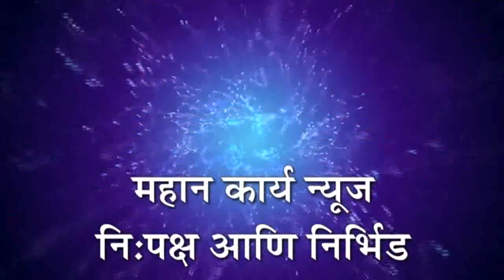सत्कार समारंभाच्या निमित्याने जिव्हाळा निर्माण होतो - अमरसिंह पाटील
सत्कार समारंभाच्या निमित्याने जिव्हाळा निर्माण होतो - अमरसिंह पाटील ; संजय शिंदे यांच्या वतीने मान्यवरांचा सत्कार